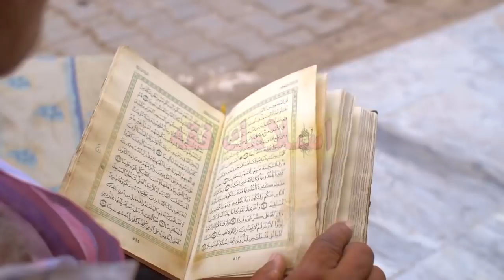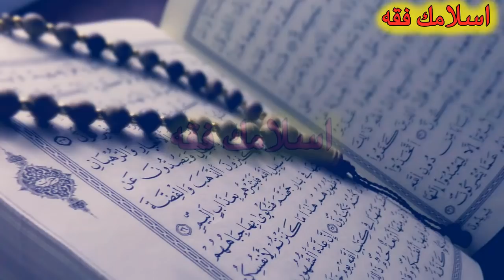Sunday Ka Khas Wazifa || Aml For Rizq Daolat || Mujarab Aml By Islamic Fiqah